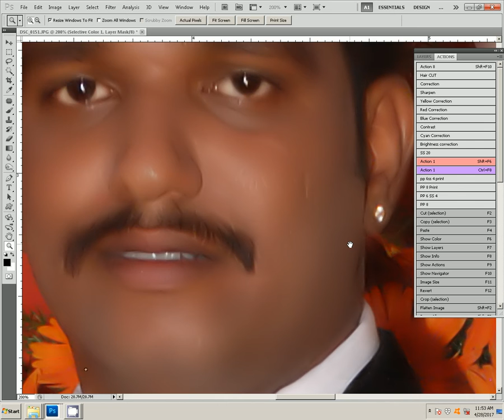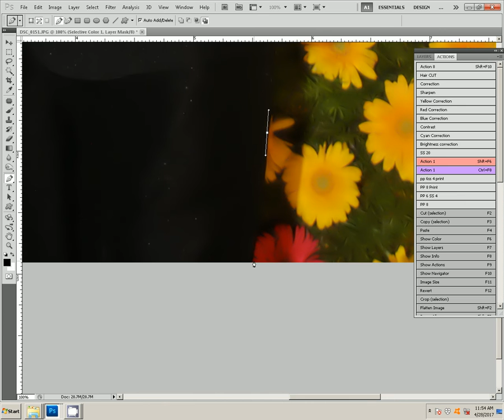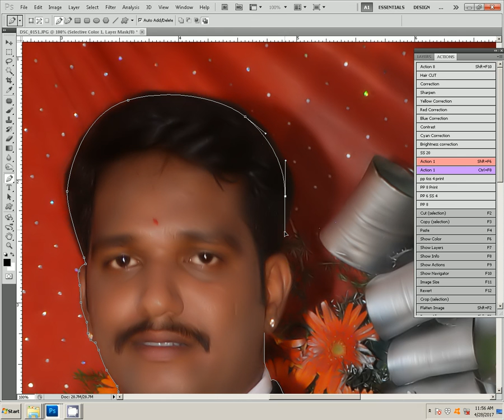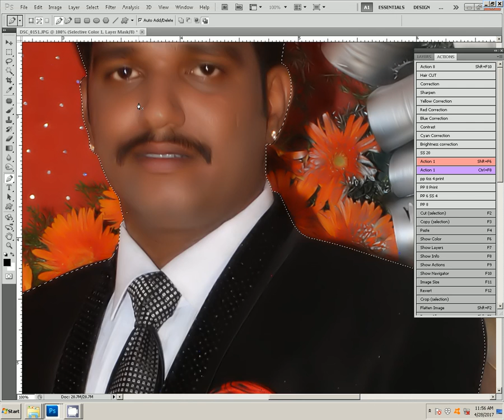adobe photoshop tutorial face editing